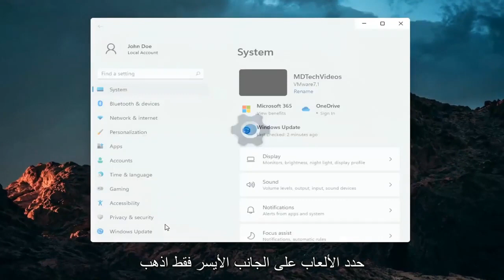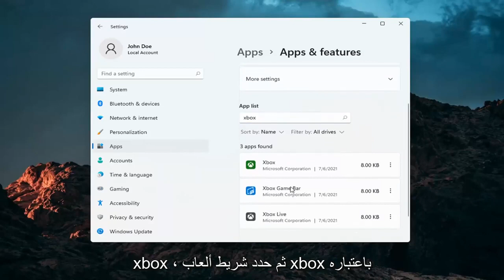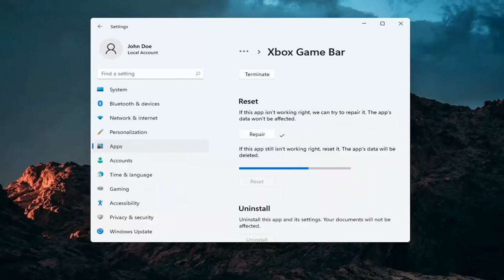إصلاح مشاكل Xbox Game Bar في Windows 11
إصلاح مشكلات Xbox Game Bar على جهاز الكمبيوتر الذي يعمل بنظام Windows 11 | طرق لإصلاح عدم الإطلاق ، التعطل والمزيد.

Xbox هو أحد تطبيقات Windows 11 الافتراضية. يدمج هذا التطبيق Xbox مع Windows ، ويتضمن شريط ألعاب سهل الاستخدام يمكنك التقاط لقطات وتسجيل الفيديو به.

لفتح شريط اللعبة ، عادة ما تضغط على مفتاح Win + G مع تحديد نافذة. إذا كان مفتاح الاختصار هذا لا يفتح شريط اللعبة ، فهذه بعض الحلول المحتملة للخطأ.

المشكلات التي تم تناولها في هذا البرنامج التعليمي:
نوافذ شريط الألعاب 11
نوافذ شريط اللعبة 11 لا تعمل
نوافذ شريط اللعبة 11 ميكروفون لا يعمل
لعبة شريط ويندوز 11 سجل سطح المكتب
نوافذ شريط اللعبة 11 تعطيل
شريط ألعاب Windows لا يمكنه التسجيل
لا يمكن فتح نوافذ شريط اللعبة 11
تحميل لعبة windows bar windows
قم بتعطيل نوافذ شريط ألعاب Xbox 11
تنزيل Xbox game bar windows 11
حذف نوافذ شريط ألعاب Xbox 11
ويندوز لعبة شريط سجل سطح المكتب
ويندوز 11 لعبة شريط سجل سطح المكتب
تحميل شريط اللعبة لنظام التشغيل windows 11
نوافذ شريط الألعاب 11 إطارًا في الثانية
نوافذ شريط اللعبة لا تعمل
شريط اللعبة لا يعمل بنظام windows 11
شريط لعبة windows لا يفتح
شريط ألعاب Windows Xbox لا يعمل
لا يتم تسجيل شريط ألعاب Windows 11 Xbox
شريط لعبة windows 11 لا يسجل
شريط اللعبة لا يفتح النوافذ 11